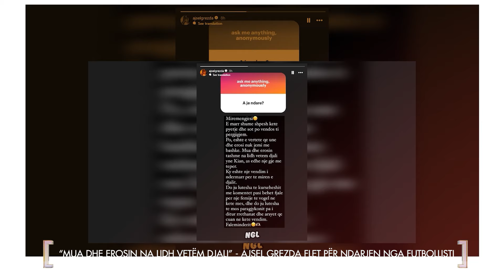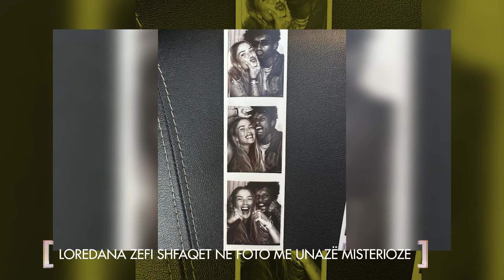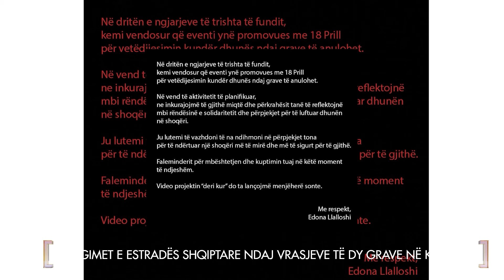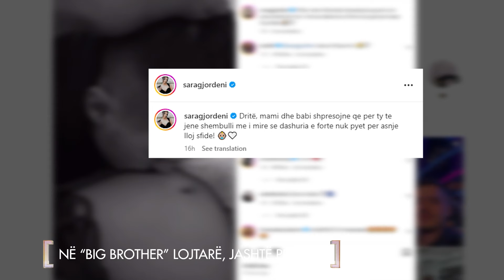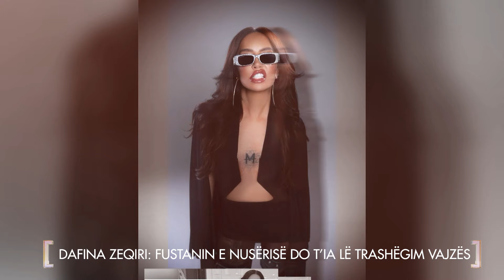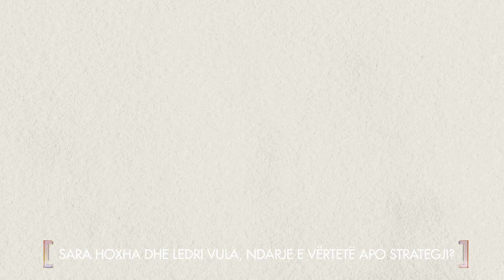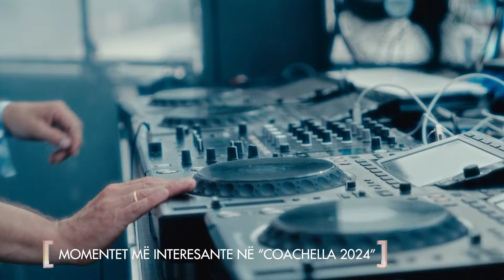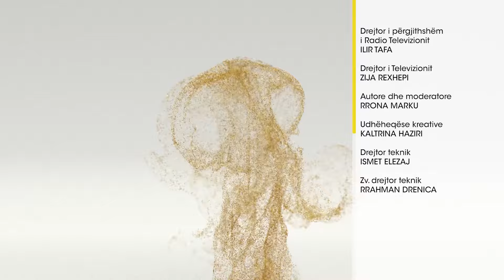NO FILT me Rrona Markun - 20.04.2024 ATV